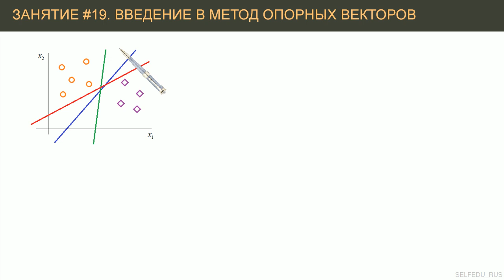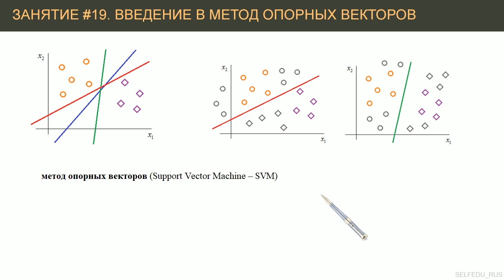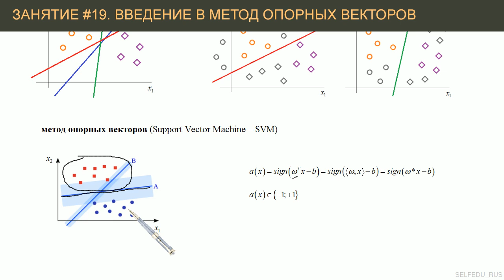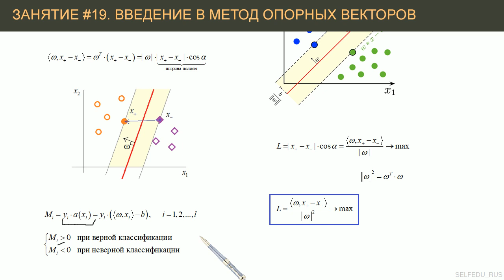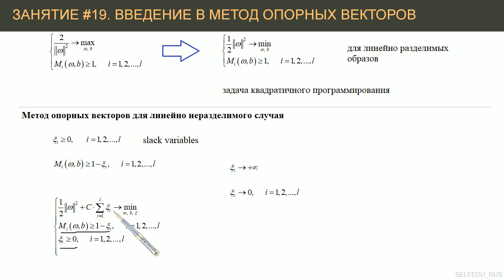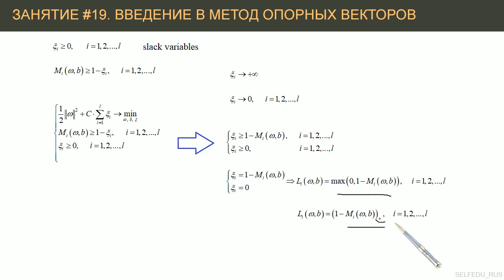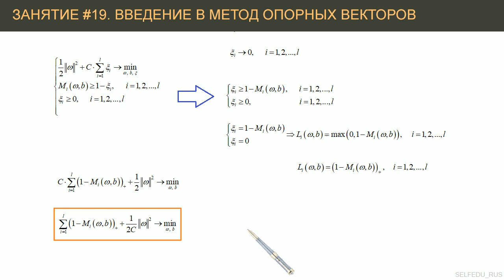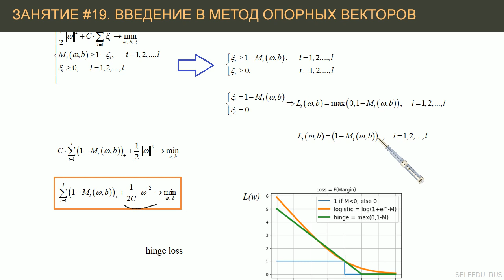#19. Введение в метод опорных векторов (SVM) | Машинное обучение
Вывод метода опорных векторов (Support Vector Machine – SVM) для линейно разделимого и линейно неразделимого случаев.